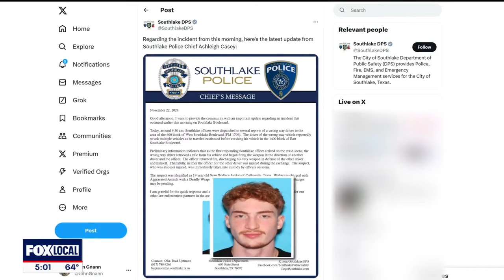Wrong-way driver arrested after shootout near Southlake Central Market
Southlake police say a 19-year-old driver is in custody after he hit multiple vehicles, got out of his van, then pulled out a rife and started shooting.